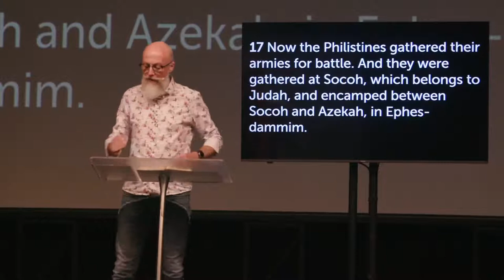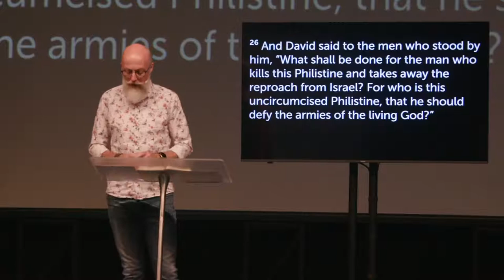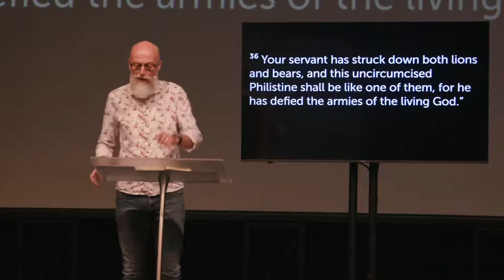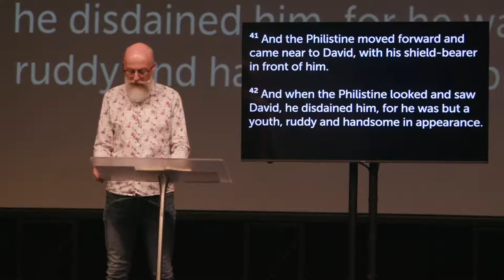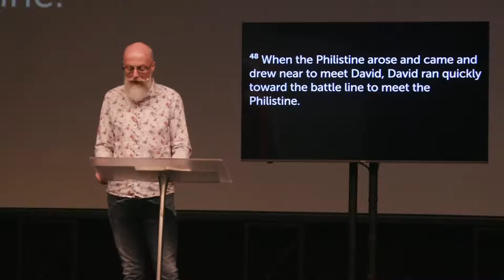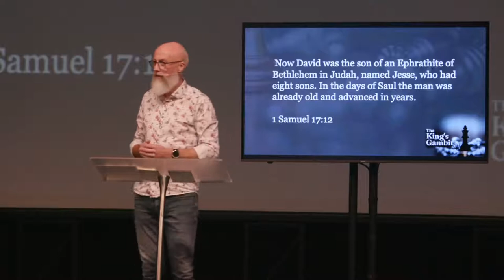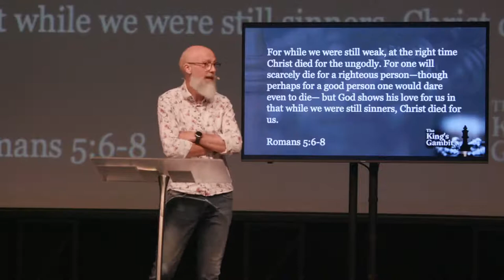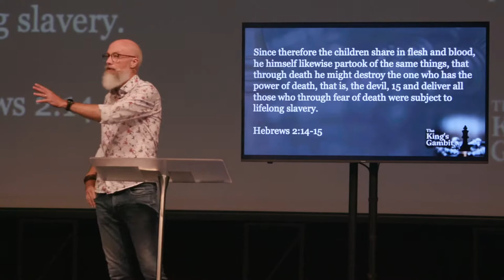The Risen King | The Kings Gambit | Steve McAlpine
Join us for our Sunday service online

Series: The Kings Gambit
Passage: 1 Samuel 17
Delivered: 04/04/2021
Preacher: Steve McAlpine